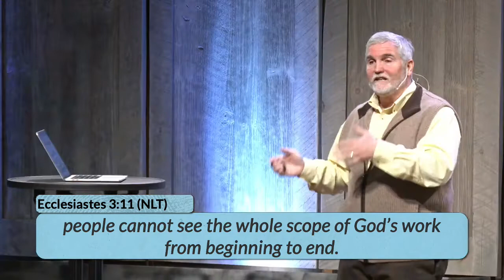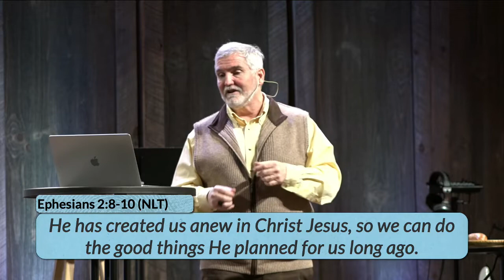I Want to know Jesus // Identity Crisis: Week 1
Pastor Jeff Bills - February 20, 2022